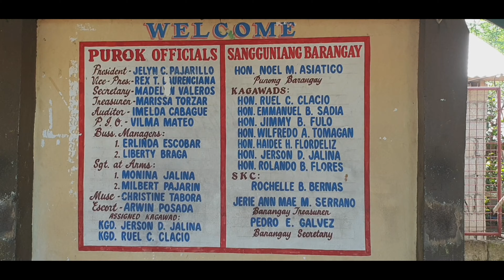MGA UNANG PAMILYA SA ABANDONADO- BRGY 2 MERCEDES,CAMARINES NORTE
Mga unang nanirahan sa Abandonado Brgy 2 Mercedes, Camarines Norte T amg progrisibong paglago ng pamumuhay ng mga naninirahan dito.